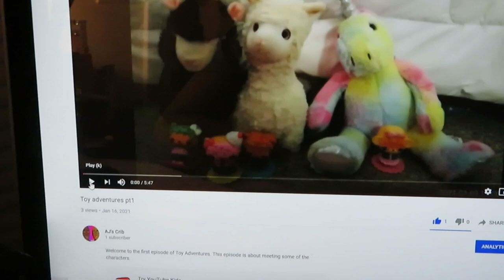My Girls Are Starting A YouTube Channel | Arickamisha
I am so proud of my girls we have been planning this for a while. They are so happy I am too. Their channel name is " AJ's Crib". Thank you so much!